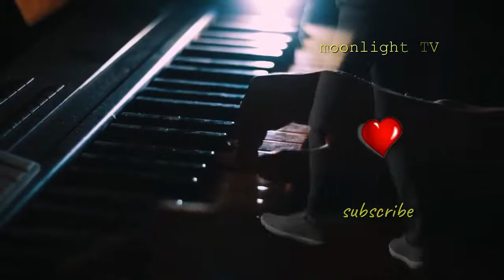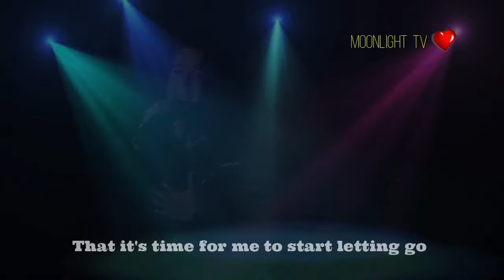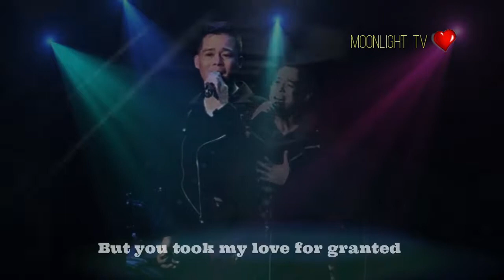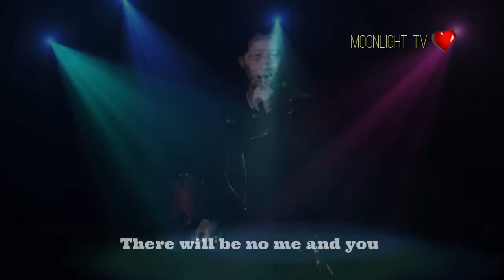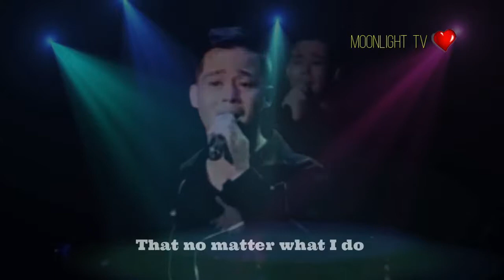Dingdong Avanzado Much Longer Lyrics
Much Longer from the album "Decade After"
Dingdong Avanzado

I know it's over, I know it's gone
Can't work it out much longer
It's only getting harder
It's time to say goodbye
I just can't help but cry
I wanted us to make it
But I guess we couldn't take it

Chorus:

Much longer
We couldn't make it last
Much longer
This love is fading fast
I know
That it's time for me to start letting go
'Cause the love you have for me no longer shows
I have to face the truth
That no matter what I do
There will be no me and you
Much longer

To make it last
'Cause that's all I ever wanted
But you took my love for granted
You took your time
Makin' up your mind
Thinking I would always be there
But I really couldn't hold on

(Repeat Chorus until fade)

Fernando Cyril "Dingdong" Veloso Avanzado born July 7, 1968 in Quezon City.
He was born to the political Veloso Family of Samar, to Fernando Avanzado Sr., a former politician and to lawyer Carina Flores, the current mayor of Oton, Iloilo.
He was part of Kundirana, an all male group formed in De La Salle University where Gary Valenciano, Ogie Alcasid has been part of.

In 1988, he released the album Tatlong Beinte Singko under Dyna Records. The album contained eight tracks, including hit singles: "Ikaw Lamang", "Maghihintay Sa'Yo", and "Tatlong Beinte Singko" (composed by 17-year-old Rannie Raymundo). His single, "Ikaw Lamang", earned him his first Gold Record.

From 1991 to 1994, Avanzado returned to performing and touring in different regions of the country. His nationwide tour gave him a larger audience and further increased his popularity. His fame grew when his compositions "Paalam Na" (co-written with his then-girlfriend, Rachel Alejandro) and "I Will Be There for You" gained recognition.

In 1997, he recorded his seventh album, Decade After, which was released by GMA Records (formerly Infinity Music) in celebration of ten years in the music business. The album contained hits like "Wish I Could" and "To Love Again" by Sharon Cuneta. The album went platinum, establishing him as one of the top recording artists in the Philippines.
"Much Longer" is a track from the album.

It was also during this time that he met in 1998 and married in 2001 Jessa Zaragoza, one of the Philippines' biggest selling female recording artists